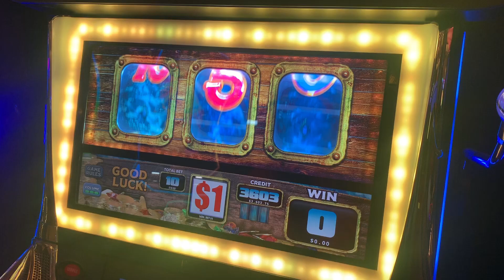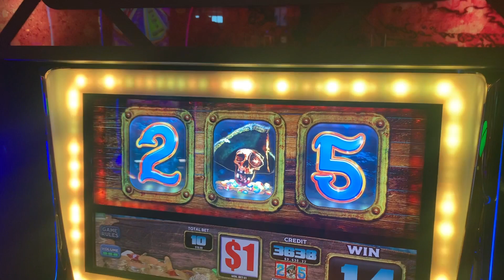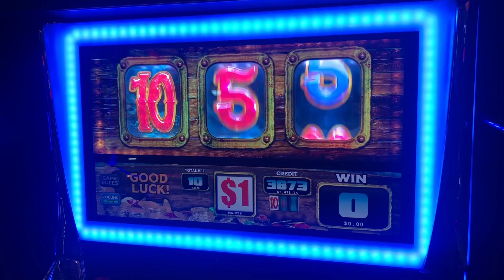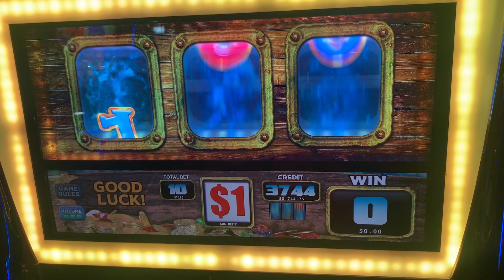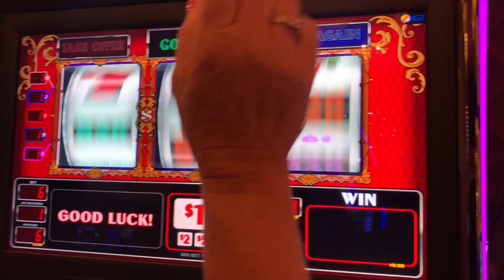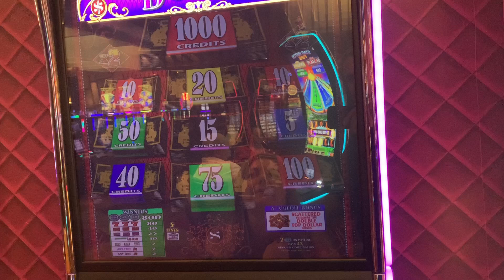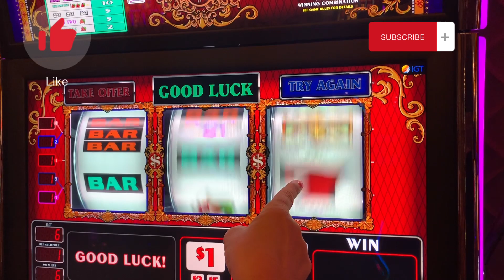Tried Goonies again & some Top Dollar!